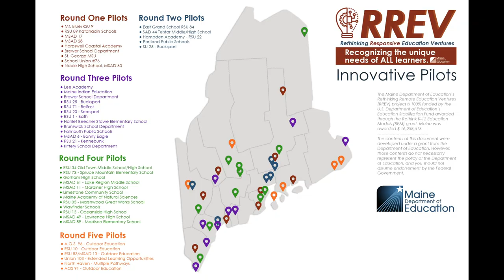Rethinking Responsive Education Ventures (RREV) Pilot: Trenton Elementary School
The Maine Department of Education (DOE) has awarded an additional $900,000 in Rethinking Responsive Education Ventures (RREV) funding to support education innovation at Rose M Gaffney Elementary School in Machias, Upper Kennebec Valley Jr/Sr High School, North Haven Community School, RSU 10 schools, Union 103 schools, and Trenton Elementary School. These federal funds will be used to invest in strategies to engage students through outdoor learning, extended learning opportunities, and creating multiple education pathways.

Trenton Elementary School’s TREE-Trenton’s Rethinking Experiential Education is a K-8 initiative that embeds outdoor learning into a child’s school experience that increases independence, peer relationships, self-awareness, and overall mental health. The school will integrate therapeutic services, STEM based learning, and outdoor collaborative experiential learning into the student experiences. They will use field work and place-based learning in the living world in each child’s school day. Students will participate in engaging, outdoor experiences that will help them to build social connections and increase their self-esteem while reconnecting with our natural world. The aim is to increase student attendance, engagement, and self-regulatory skills.